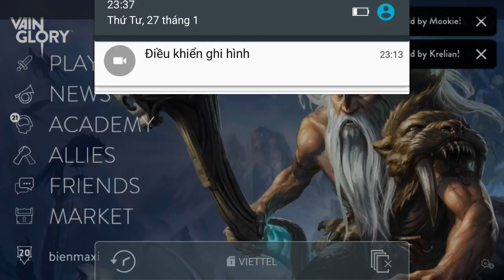Vainglory e539 Mr Bean